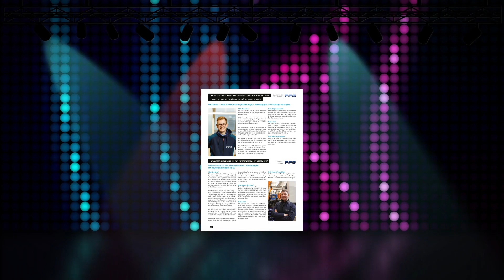Ready for TAKE OFF IHK Flensburg 2024/2025